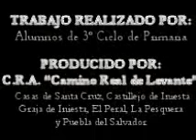Don Adriano y el libro Que buena Idea Presentación FER